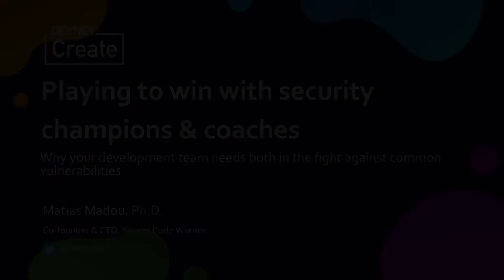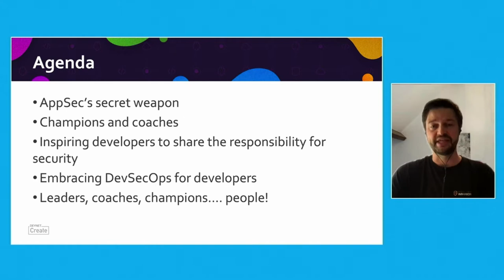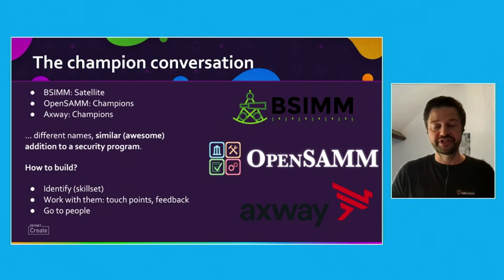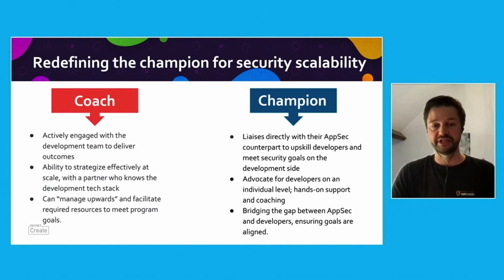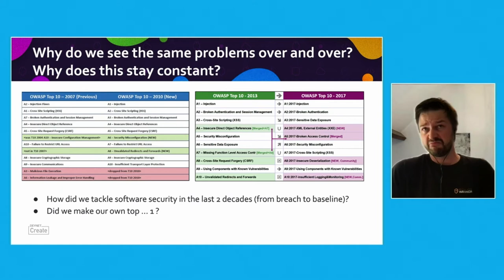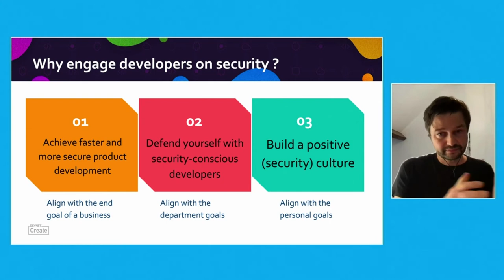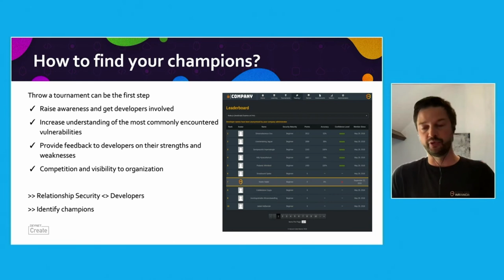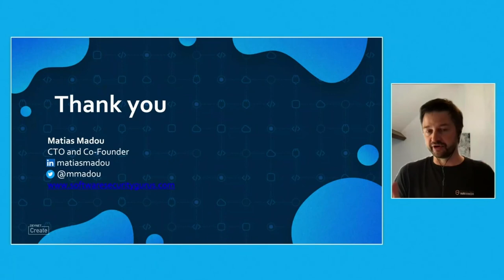DevNet Create 2021 - Playing to win with security champions & coaches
Technical Session. Playing to win with security champions & coaches: Why your development team needs both in the fight against common vulnerabilities
Here's what we know: Human error is the main cause of data breaches, and poor coding patterns and vulnerabilities are a major factor in this growing problem.

Here's what we don't talk about: Developers keep making the same mistakes, perpetuating common vulnerabilities in their software builds. And it's not their fault.

Blaming developers for making common security mistakes is like blaming an untrained sports team when they lose. It's a team effort, and developers rarely get the tools (not to mention knowledge) they need to truly succeed in sharing the responsibility for security in the SDLC.

Behind every great team is a knowledgeable, inspiring coach- one that has the answers, pushes for higher levels of greatness, and leads the path to victory. Commonly referred to as a “security champion”, it is these passionate, driven, security-aware developers who can be an asset to their peers, and bridge the chasm between AppSec and the engineering team. This hands-on role is more suited to the “coach” moniker, but there is always room for a security champion… and they sit in the AppSec team.

With the AppSec-side security champion advocating for a human-led approach to secure software development, facilitating collaboration and working hand-in-hand with the security coach on the front lines, this is one vital, powerful combination that can ensure security is front-of-mind during every stage of the software creation process, and no developer is left behind in their upskilling journey to security awareness and action.

DevNet Create 2021 | Technical Session